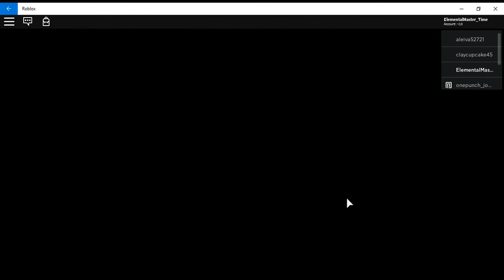NEW MAP IN PIGGY MEMORY!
HELLO GUYS HOPE YOU ENJOY THE VID :D